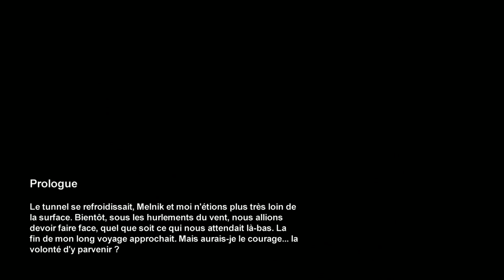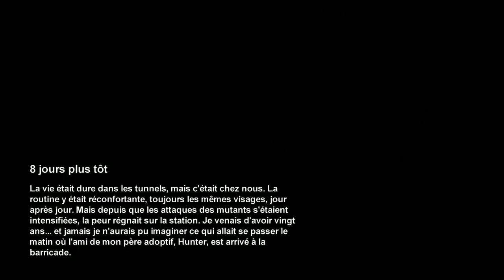Metro 2033 smooth framerate upload test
This time I'm trying again 1080p60fps, but with a very special game, a game that hardly support smooth framerate in general without good knowledges on how vsync and framerate works ;)

There will be some stutter when volumetric lights are present, this is directly due to my GPU not being powerful enouth to hold 60 FPS with recording on.

The souce material is 1920*1080 60FPS and have a size of 3,50Gb, I would have loved to be able to do 1440p downsampling but unfortunately my GPU (gtx 770) is not powerful enouth to hold 60 FPS at this resolution, even without recording. Metro 2033 is still incedibly GPU demanding, even if not exactly maxed !